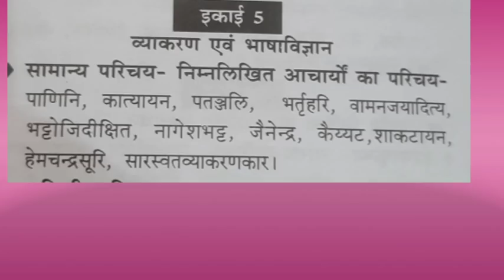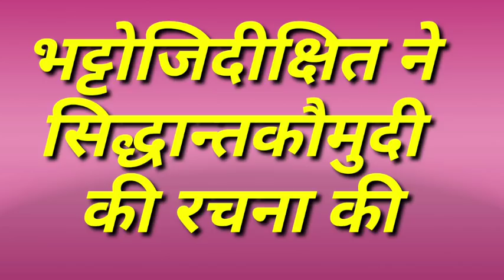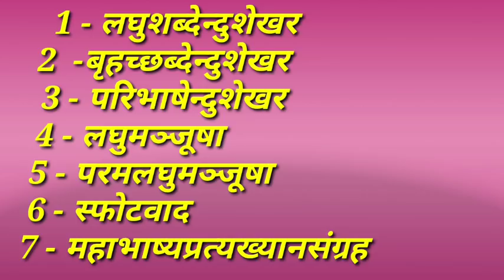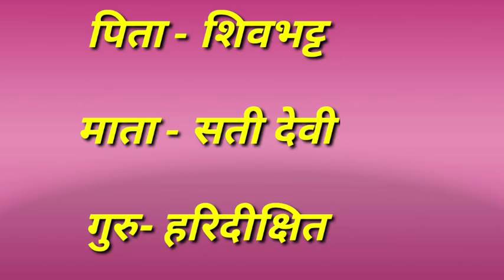Nagesh bhatt Ka Samany Parichay UGC-NET/JRF Unit -5 || By Sarwagya Bhooshan sir || Sanskritganga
1. डाउनलोड OUR SANSKRITGANGA APP नीचे क्लिक करें
2. अपने COURSE की फीस नीचे दिये गये अकाउंट में जमा करे या DIRECT ऐप्प से PAYEMENT करे-